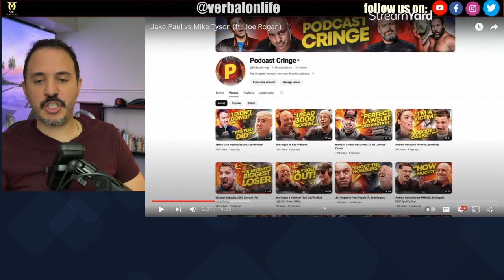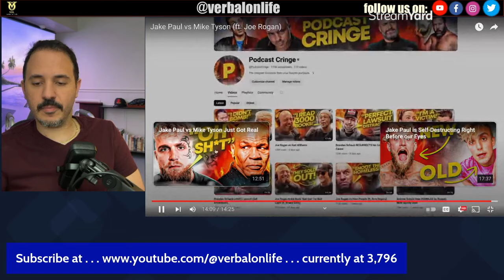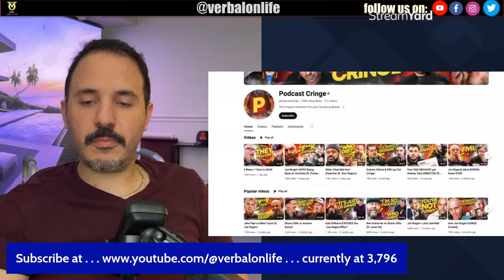Jake Paul vs Mike Tyson: The Showdown